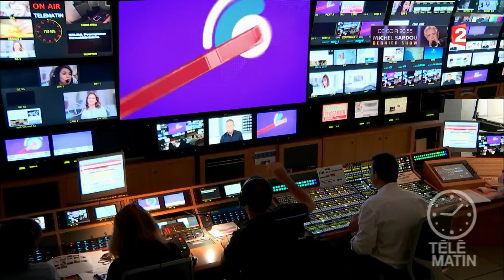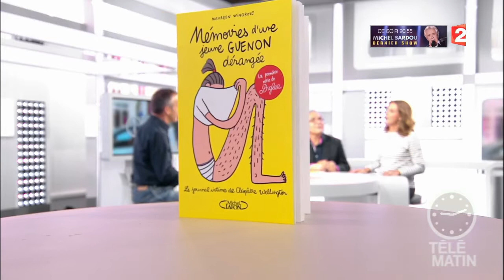Mots - Vive les vacances : aujourd’hui, on se marre !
Actu livres.